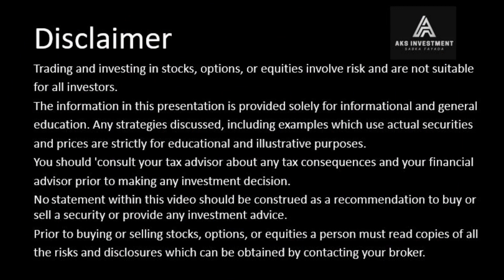ADNOC Logistics & Services IPO Meet leadership Team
Chairperson  - H.E. Dr. Sultan Al Jaber Ahmed Sultan Essa Aljaber
His Excellency Dr. Sultan Ahmed Sultan Essa Aljaber was appointed as the Chairperson of ADNOC Logistics & Services as of the establishment of the Company. H.E. Dr. Sultan Ahmed Sultan Essa Aljaber has served as Group Chief Executive Ofﬁcer and Managing Director of ADNOC since February 2016.

H.E. Dr. Sultan Ahmed Al Jaber is an active member of the Anwar Gargash Diplomatic Academy Board of Trustees, and Chairman of the Board of Trustees of the Mohamed bin Zayed University of Artiﬁcial Intelligence and holds a Ph.D. in Business and Economics from Coventry University, UK, an MBA from California State University, USA, and a BSc in Chemical and Petroleum Engineering from the University of Southern California, USA.
1. Khaled Salmeen Anber Salmeen – Director
Mr. Salmeen is the Executive Director of Downstream Industry, Marketing and Trading (“DM&T”) at ADNOC. In this role, he leads ADNOC’s Trading and Supply functions, as well as its Downstream and Industry operations. This includes the growth of its existing reﬁning and petrochemicals business and the development of TA’ZIZ a globally competitive industrial eco-system in Ruwais.
2. Khaled Mohamed Abdulla Alalkeem Alzaabi-Director
Mr. Alzaabi is the Group Chief Financial Officer of ADNOC. Prior to this, he served as Senior Vice President responsible for ADNOC Group financial planning, budgeting, management information reporting, and performance management for ADNOC. He led the execution of accounting and statutory reporting activities, that supports the realization of business objectives and ensures compliance.
3. Dr. Abdulla Humaid Saif Aljarwan Alshamsi- Director
Dr. Al Jarwan is the acting Director of The Executive Office (TEO) Directorate at ADNOC, where he leads on providing strategic guidance and decision making support for the ADNOC Group CEO and Executive Leadership Team (ELT). In this role, he oversees business-critical, CEO-directed projects and enables long-lasting, mutually beneficial business outcomes for the Group’s stakeholders.
4. Tayba Abdulrahim Mohamed Alhashmi – Director
Ms. Alhashmi is the Chief Executive Officer of ADNOC Offshore, one of the largest offshore energy producers in the world. She brings more than 20 years of industry experience across a range of technical disciplines and leadership positions. In her current role, she leads a team of 8,000 people and works with eight international partners.
5. Khalid Abdulhaq Abdulla Barkat Abdulsamad- Director
Mr. Khalid Abdul Samad serves on the Board of Directors of the Company and is also the Senior Vice President of the production function in the Upstream directorate of ADNOC. He is tasked with governing the production operations of the ADNOC Upstream directorate. Prior to this, Mr. Samad has held key leadership roles across ADNOC Onshore value chain.
6. Mashal Saoud Mohamed Alkindi Alseiari – Director
Mashal Al-Kindi has been a part of the ADNOC Group for over 14 years in varying senior management positions, spanning ADNOC’s Executive Office, Upstream and Downstream Industry, Trading & Marketing (DM&T) Directorates. He was also instrumental in establishing joint ventures (JVs) in several ADNOC group companies. In February 2023, Mashal joined TA’ZIZ as Acting Chief Executive Officer.
Senior Management
1. Captain Abdulkareem Mubarak Ahmed Abdulla Almessabi - Chief Executive Officer (CEO)
Captain Abdulkareem Al Masabi leads ADNOC L&S. Before assuming his current role in April 2018, Captain Abdulkareem Al Masabi was the Executive Vice President of the Ports Unit at Abu Dhabi Ports and the Chairman of Abu Dhabi Terminals. He was responsible for all of Abu Dhabi Ports’ day-to-day operational activities and provided operational leadership for the ports’ growth.
2. Nicholas Murray Gleeson-Chief Financial Officer (CFO)
Mr. Gleeson is currently serving as the Chief Financial Officer of the Company. Mr. Gleeson has a broad range of experience in energy logistics and strategic leadership along with experience in initial public offerings, mergers, acquisitions and disposals. Prior to his current role, he was the Group Chief Financial Officer of BW Group.